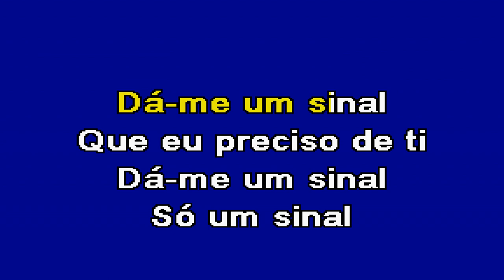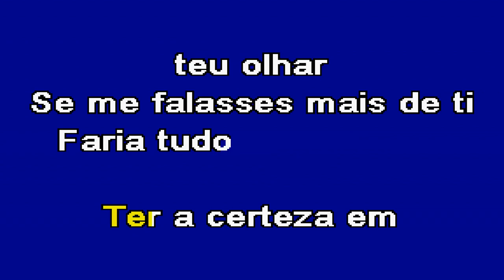DÁ ME UM SINAL Márcio Pereira Karaoke